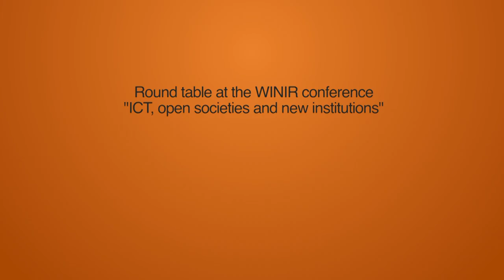A global perspective on the organisation and control of the platform society.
Introduction of Haroon Sheikh at the World Interdisciplinary Network for Institutional Research (WINIR) conference as part of a roundtable "ICT, open societies and new institutions".

Haroon gives an interesting talk about the global perspective on the organisation and control of the platform society.

Speakers on the roundtable: José van Dijck (Royal Netherlands Academy of Arts and Sciences), Haroon Sheikh (Dasym Investment Strategies) & Fredrik Söderqvist (Unionen).